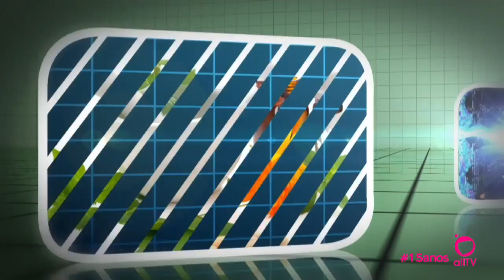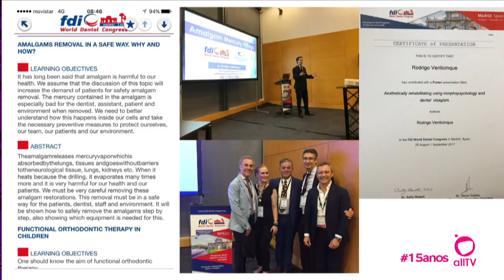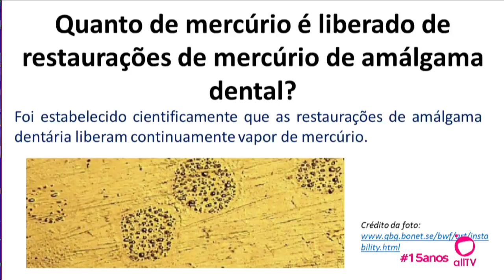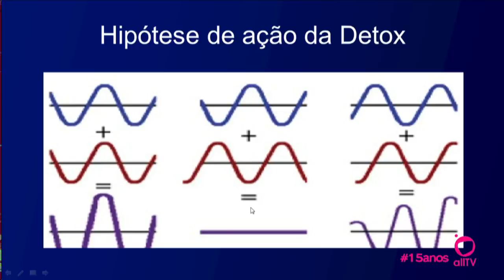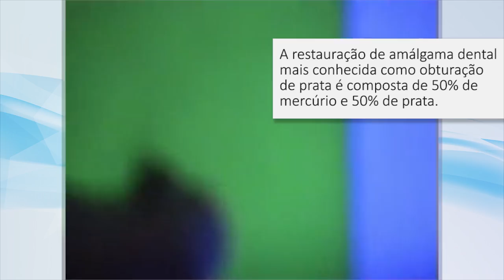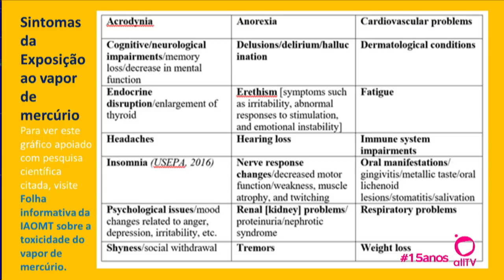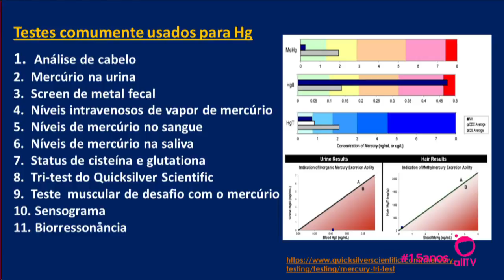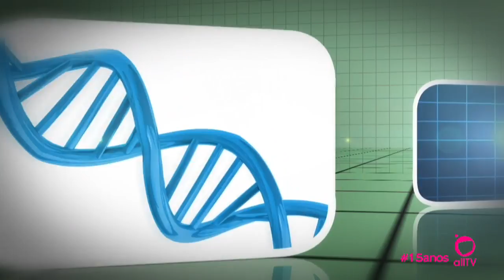Remoção segura de amálgamas de mercúrio. Salutis com Dr. Rodrigo Venticinque.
Um dos maiores problemas para a saúde atual é a contaminação por metais tóxicos. Entre as fontes, as amálgamas dentárias com mercúrio que exigem remoção segura. Nesta entrevista, o dentista Dr. Rodrigo Venticinque, certificado internacionalmente para a remoção destas amálgamas, explica quais os riscos, os efeitos da contaminação e como realizar este tipo de trabalho com segurança. Confira